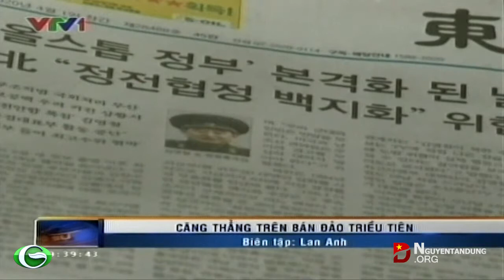Căng thẳng trên bán đảo Triều Tiên